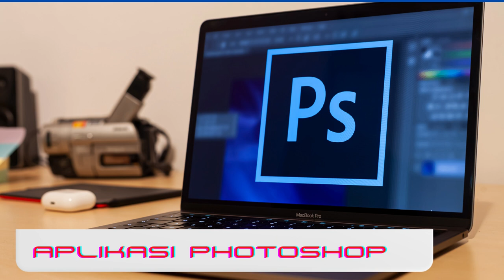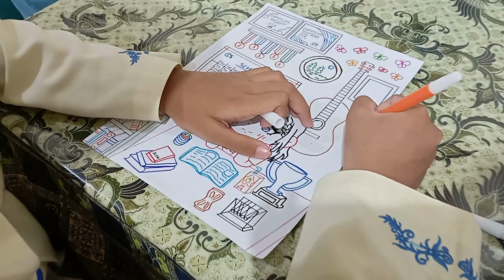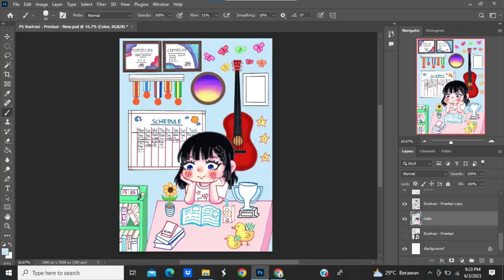Karya Ilustrasi Fidela Fawnia Ariyanto - Juara 1 FLS2N Lomba Ilustrasi tingkat kota Jakarta Barat